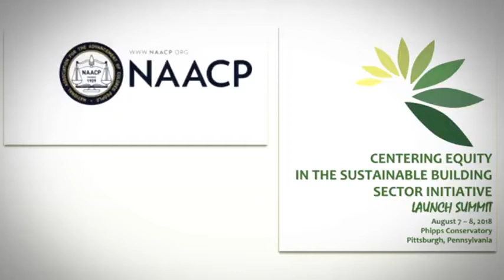NAACP Centering Equity in the Building Sector Summit